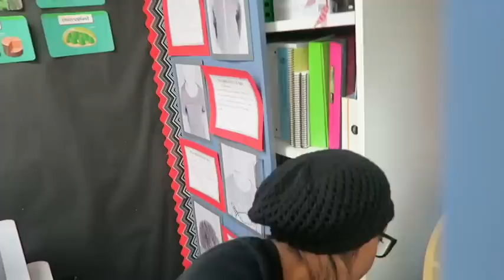SmartieStyle: Vlogmas - Day 21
I made it to Winter Break!